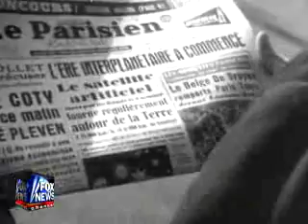Movietone Sputnik film 1957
The original Movietone news reel of Sputnik 1 in 1957